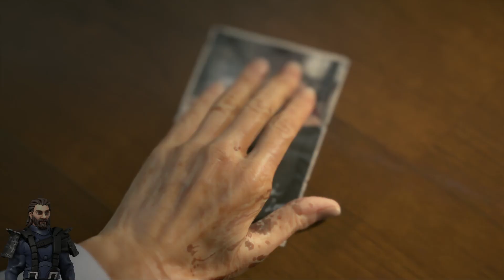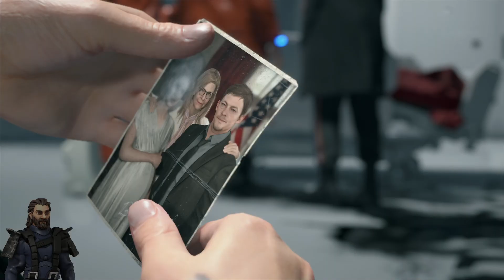Commander Rod Delivers! - Death Stranding, Vol. I